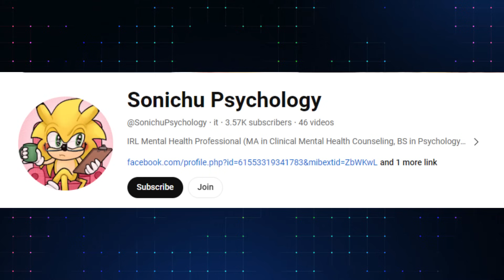The Phenomenon of People Who Want to be Part of Christory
this video was filmed a week before chris once again tweeted at me which is why i didn't mention it.
i am also going to triple down that no one should ever harass a youtuber regardless of if you think their content is monetarily exploitative, and that the way to win hearts and minds is with kindness.